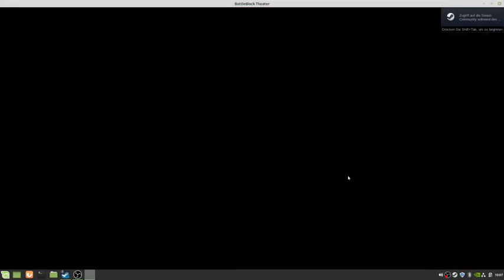BattleBlock Theater teil 19